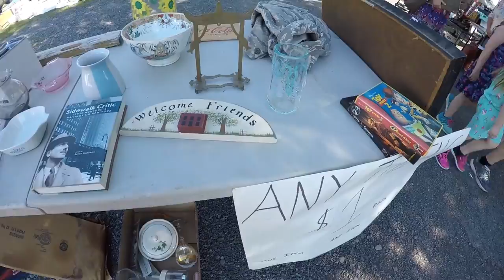FLEA MARKET SELLING - Emptying Dead Inventory!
Trying to unload dead inventory from last season and this.  Everything's gotta go!